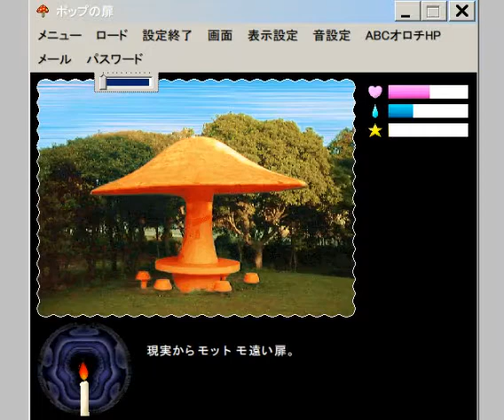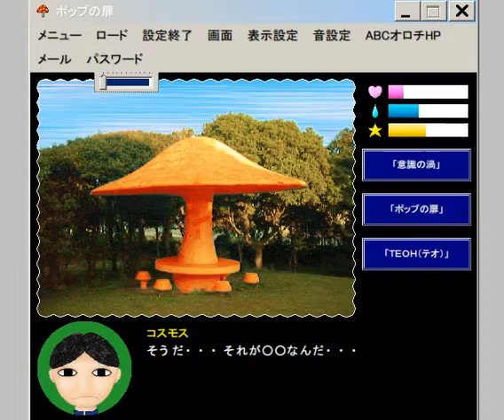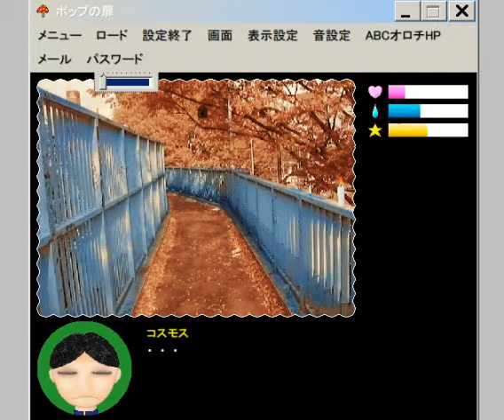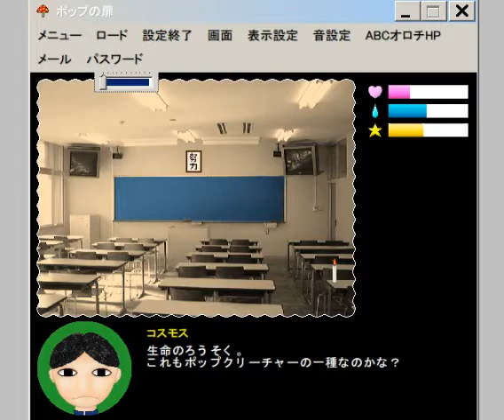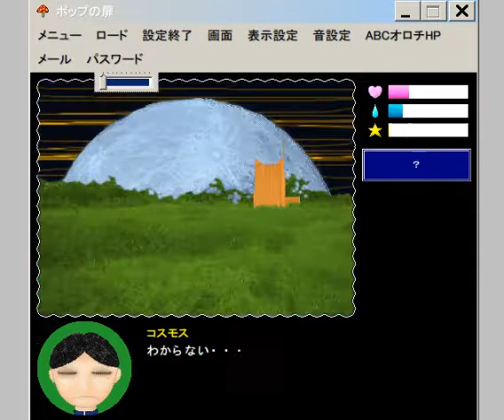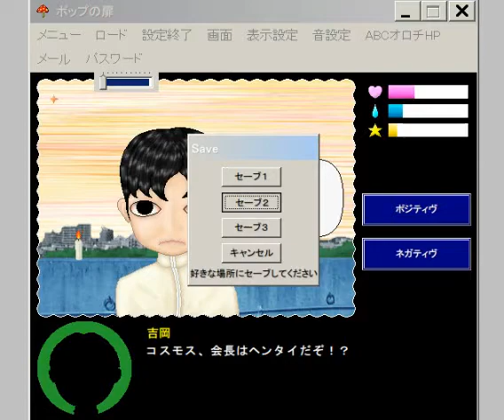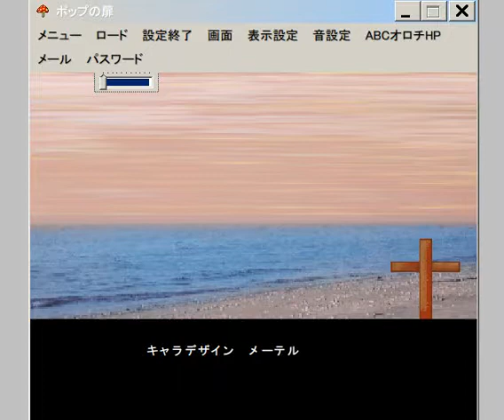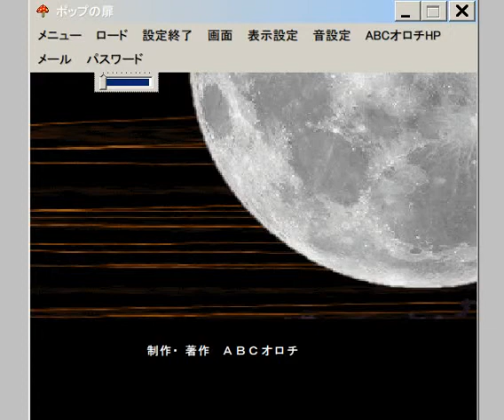POP NO TOBIRA PCGAME ポップの扉